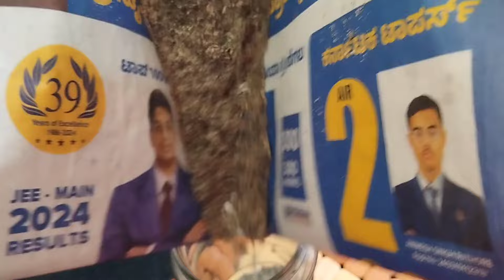ನನ್ ಮಾಡ್ಕೊಳ್ಳೋ preparation🤷‍♀️ ಇಂದ ನನ್ನ ಅಡುಗೆ ಬೇಗ ಮತ್ತು ರುಚಿಯಾಗಿರುತ್ತದೆ 😋👌/barley special recipe /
I wish you all are liking my video

keep supporting 🙏